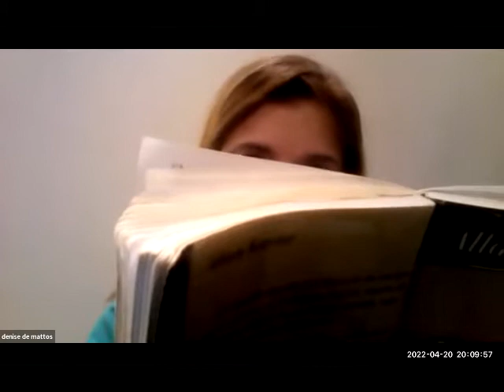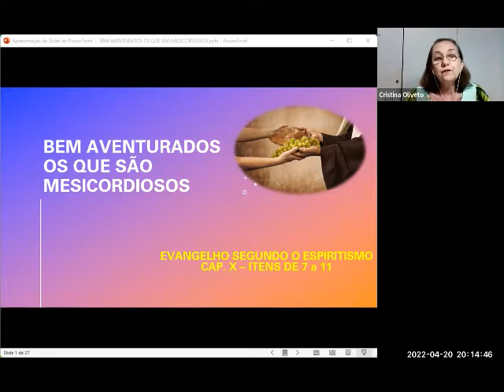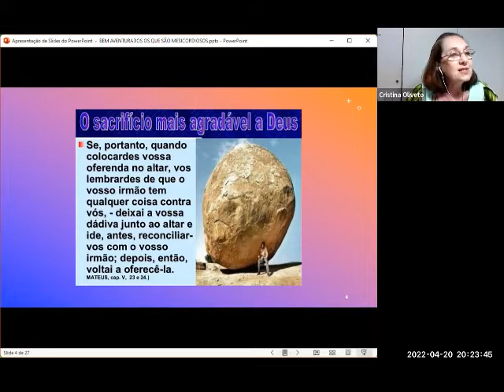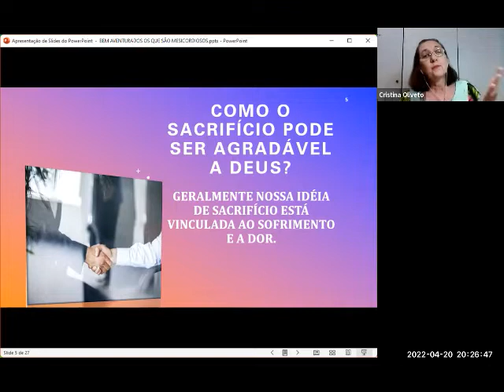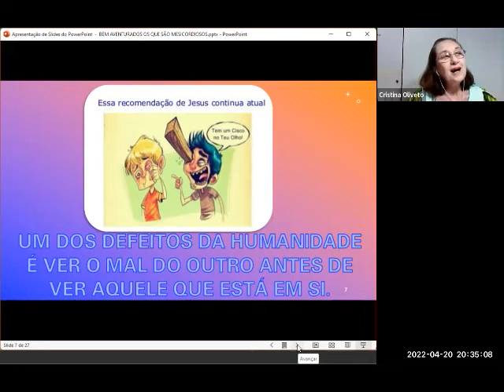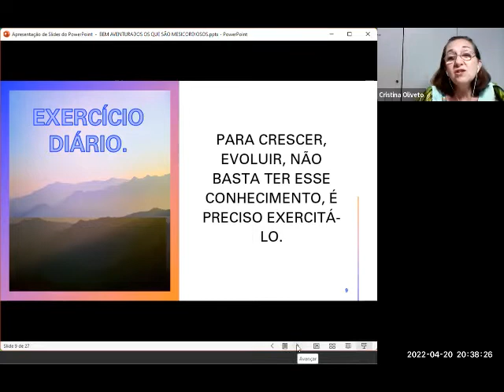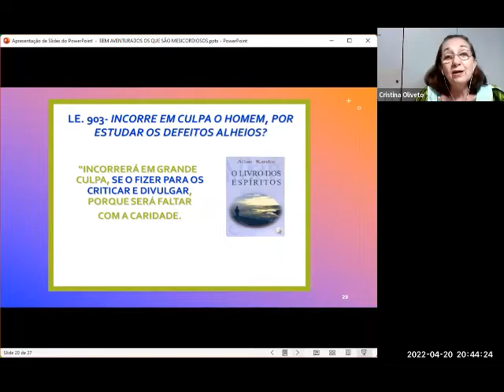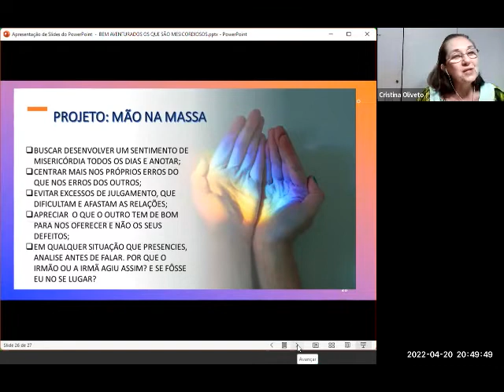REUNIÃO PÚBLICA - 20/04/22 - ¨Bem-aventurados os que são misericordiosos¨, com Cristina Oliveto.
C.E.F.P. - Área Espiritual. Reunião pública virtual de quarta-feira, 20h.
Tema: O Evangelho Segundo o Espiritismo, Cap. X, Itens 7 a 13.